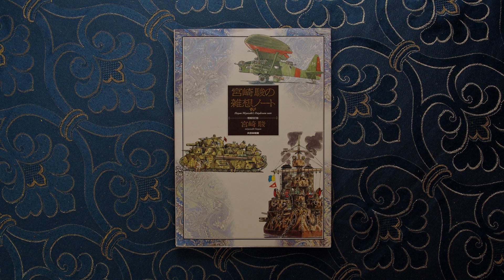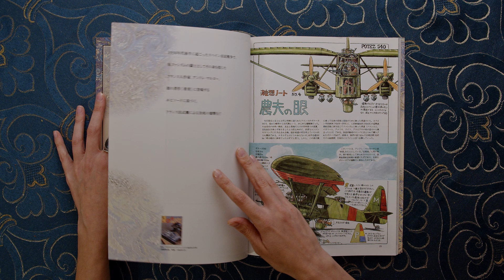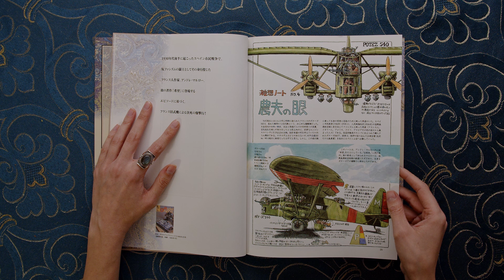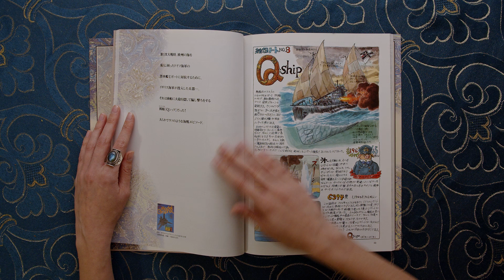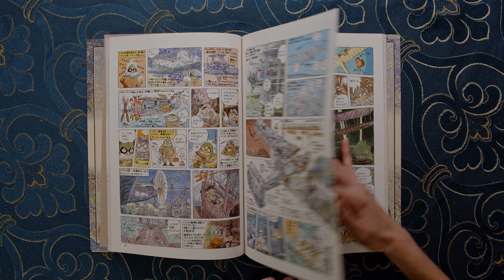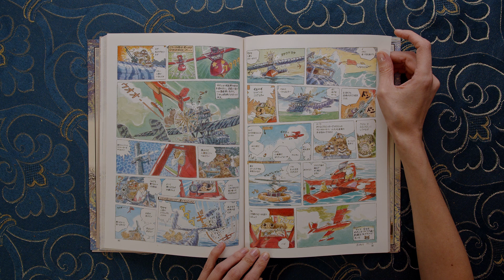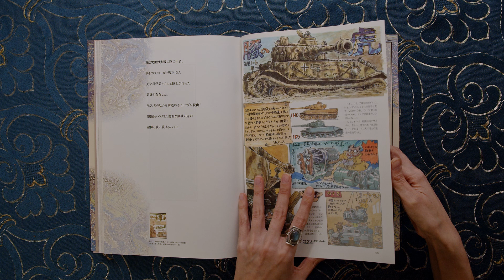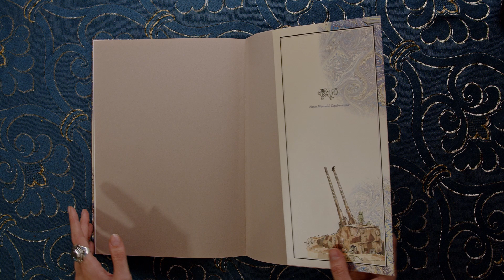Hayao Miyazaki's Daydream Note - Studio Ghibli (Book Flip Through)